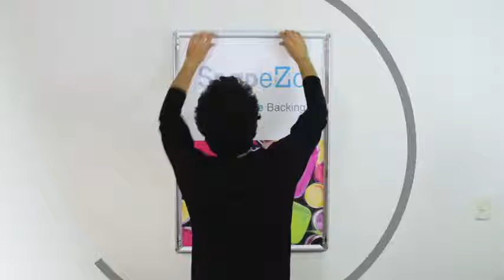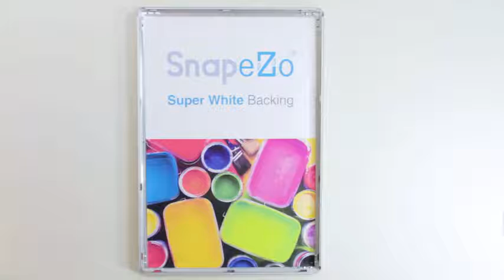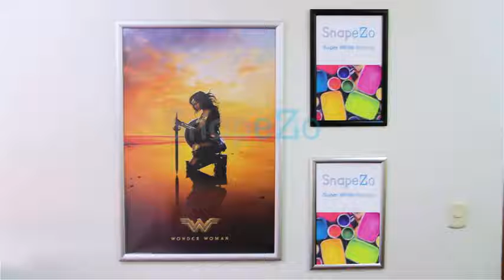SnapeZo Silver Sidewalk Sign A Board 22x28 Inches, Double-Sided Weather-Resistant Quick Chan Reviews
This is the best Store Sign Holders in the marketplace with cheap price that you can easily afford.
SnapeZo Silver Sidewalk Sign A Board 22x28 Inches, Double-Sided Weather-Resistant Quick Change Snap Frame, 1.25 Inch Profile, Professional Series Reviews:
PROFESSIONAL SnapeZo A-BOARD SIDEWALK SIGN AS SPECIFIED BY MAJOR RETAILERS AND RESTAURANTS
UNIQUE SnapeZo TRADEMARK SNAP DESIGN AND QUALITY, SUPER-WHITE BACKING, 6 YEAR WARRANTY ON METAL PARTS
NO GLASS - NON-GLARE SnapeZo COVER: UV PROTECTING ANTI-GLARE PVC COVER INCLUDED - NO GRAPHIC INCLUDED
SnapeZo UNIQUE WHITE TRANSLUCENT BACKING; GIVES YOUR POSTERS 'POP' - DON'T ACCEPT DULL GREY SIGN BOARD
WEATHER RESISTANT - LIGHTWEIGHT AND EASY TO CARRY

SnapeZo Silver Sidewalk Sign A Board 22x28 Inches, Double-Sided Weather-Resistant Quick Change Snap Frame, 1.25 Inch Profile, Professional Series